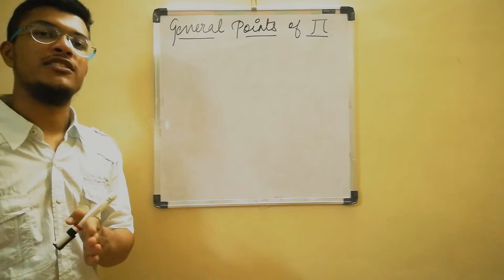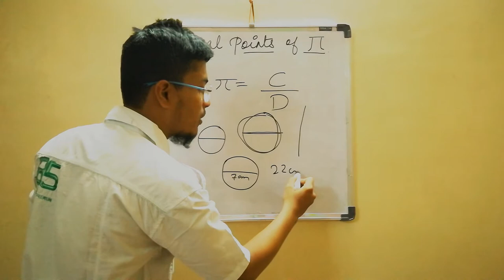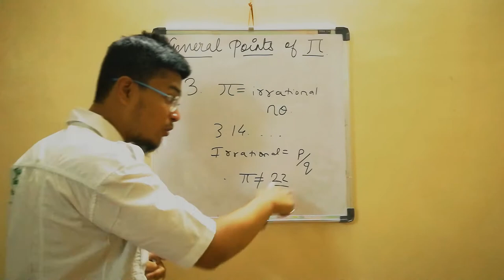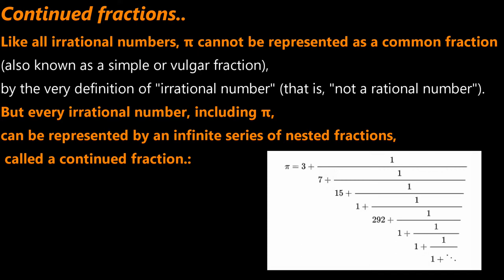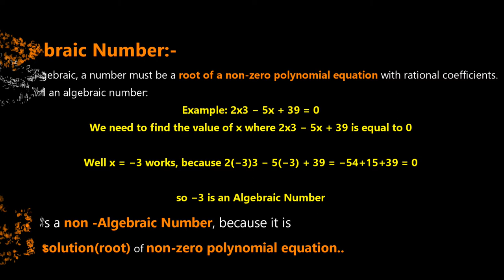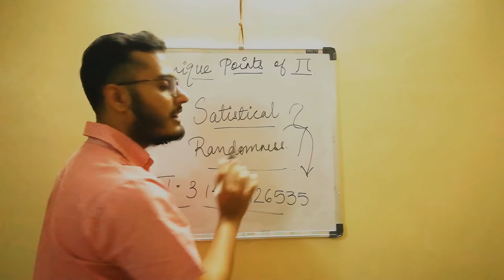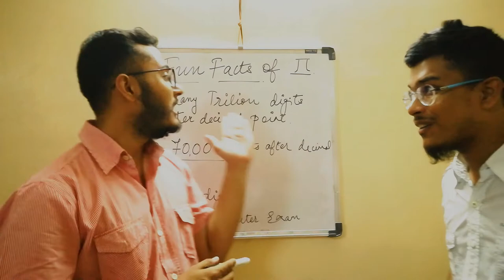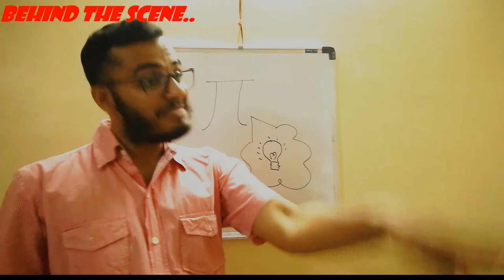What Is Pi | Extras Episode - 1 | Mystery/History/Amazingfacts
What is pi | What is the value of pi | how to use pi | why pi is awesome | why raspberry pi is used | pi day | why pi is an irrational number | why we use pi in mathematics

Hey there!
Ye Video π ke baare me hai. Hamne Isme koshis ki hai Apka Question WhatIsPi ka answer dene ki, jo mathematics ka constant hai. Uski Mystery/History/Making of Pi | What is pi
Ummid hai ki Apko Pasand Aaya Hoga...

Pi
mystery of pi
History of Pi
Making of pi
what is pi
why pi is 3.14
why pi is 22/7
what is the value of pi
how to use pi
why pi is an irrational number
why pi is irrational
why pi is used in area of circle
why raspberry pi is used
why we use pi in mathematics
pi day
why pi is awesome
why pi is 180 degrees

Time stamps
0:10 - Introduction to the video
0:54 -  General Points of Pi
4:30 - Unique Points of Pi
7:25 - Fun facts of Pi
9:07 - Behind the Scene